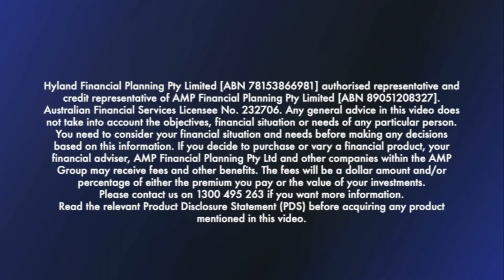Welcome to Hyland FP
Insights into the Hyland FP financial planning process and how we help overcome common financial challenges for a worry-free retirement.